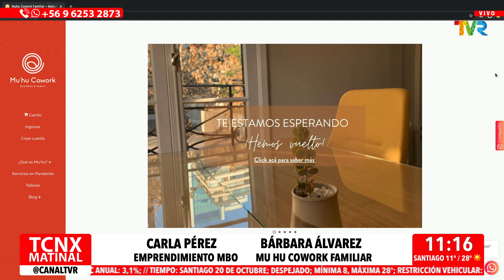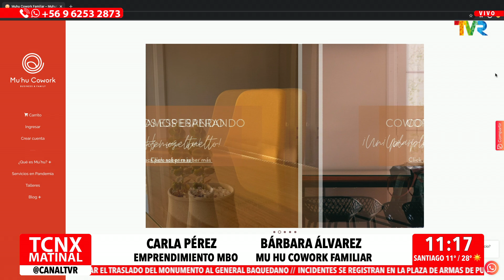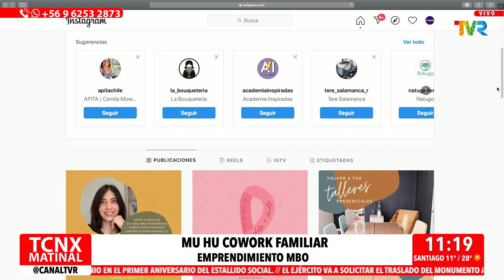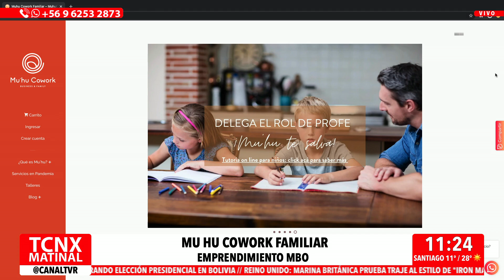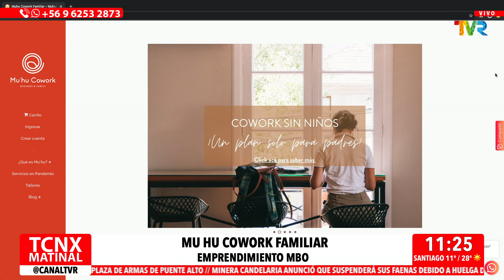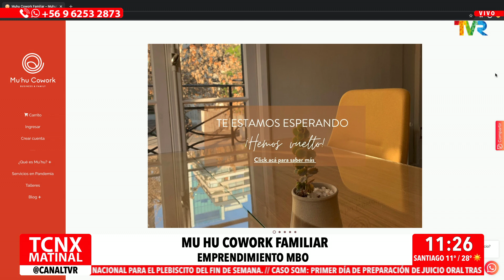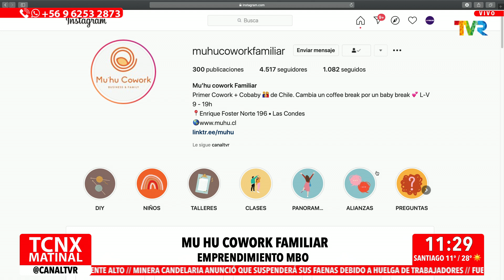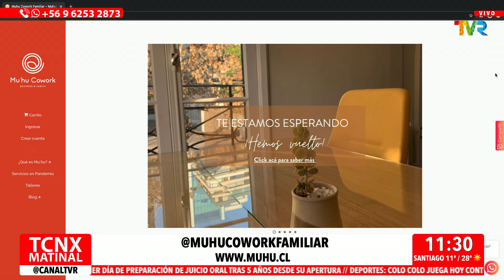Carla Pérez y Bárbara Álvarez nos acomapañan con el empredimiento MU HU Cowork Familiar